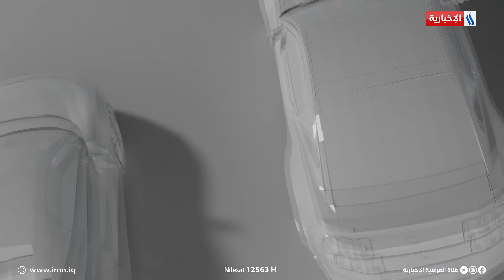البدء بتنفيذ حزمة مشاريع فك الاختناقات المرورية